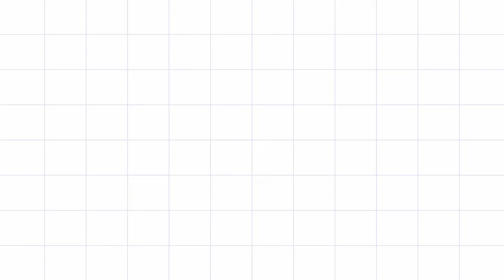3 Roll wire Basket / Normal knot koodai / Market basket / basic knot wire koodai / Wire koodai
In this video, we will be making basket with normal knot using 3 rolls. It is easy for beginner to make this basket. This basket is strong and we can use it for market to carry things. we have give english sub titles for the basket making in this video.

நீளம் (Length) -  13 Inches
அகலம் (Width) - 6.5 Inches
உயரம் (Height) - 11.5 Inches